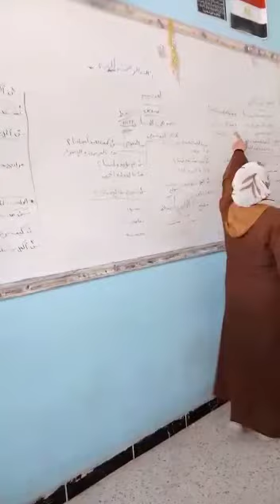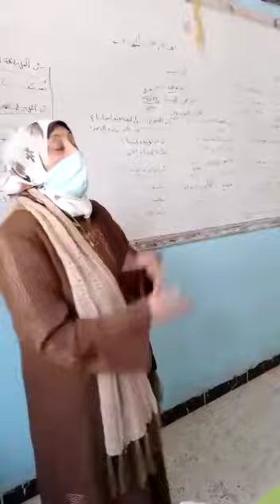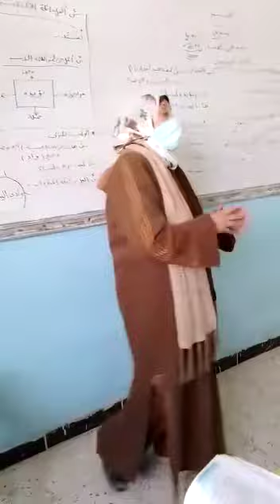نصوص( مصر هي الدنيا ). ٥ب١ استاذة ياسمين لغة عربية